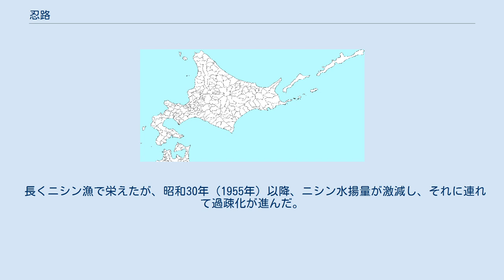忍路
小樽市の町・字
日本 」 北海道 」 小樽市 」 忍路 忍路（おしょろ）は北海道小樽市の地名。
1丁目から3丁目まである。
 小樽市西部、日本海に突き出した忍路半島とその基部に位置する。
半島部の集落は、現在では小樽市街や小樽市東部の住宅街とは異なった、のどかな漁村の風貌を見せている。
海岸線はニセコ積丹小樽海岸国定公園に指定されており、景勝地が連なっている。
また、山側のフルーツ街道沿いは、ブドウ・リンゴなどが栽培されており、余市町・仁木町と合わせて北海道の主要な産地となっている。
 東は桃内、西は蘭島に接する。
 古くは後志国忍路郡としてニシン漁で栄えた。
江戸時代後期に生まれた北海道民謡・江差追分にも、 と、地名が歌いこまれている。
 明治初期には忍路村となり、1879年（明治12年）には戸長役場が置かれた。
1906年（明治39年）忍路村、塩谷村、桃内村、蘭島村が合併し新たに塩谷村が置かれその一部となった。
1958年（昭和33年）塩谷村が小樽市に合併しその一部となった。
 長くニシン漁で栄えたが、昭和30年（1955年）以降、ニシン水揚量が激減し、それに連れて過疎化が進んだ。
 アイヌ語の「オショロ・コッ」（尻のような窪み）に由来する。